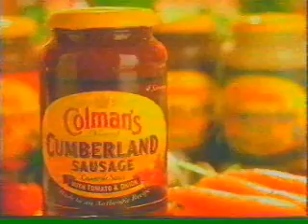More 90's ads from the KP Freezer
These Adverts date back to 1996/1997

Le Shuttle
Now 36 Music Album
Virgin Direct
Terrys Chocolate Orange bar
Tescos - Fish
BT
Currys
Colemans
Chrysler Voyager